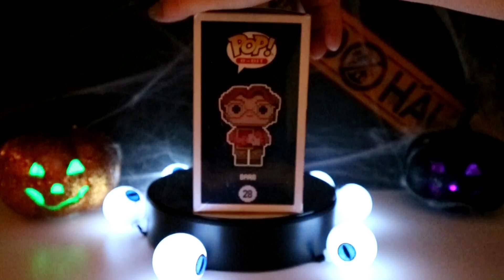Spooky Funko Thursday #24 | Stranger Things 8-bit Barb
Send Fan Mail to:
Crazee42382
Gaston, S.C. 29053